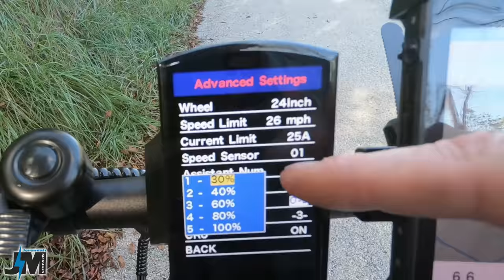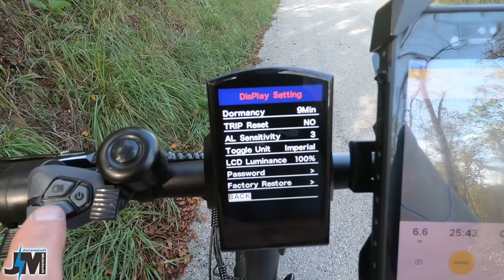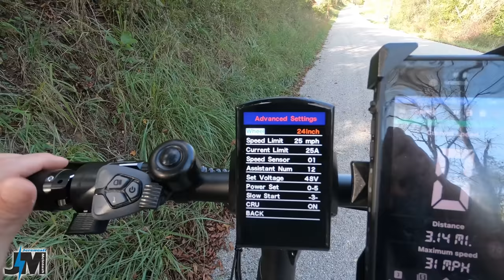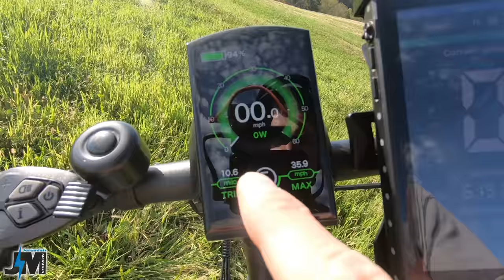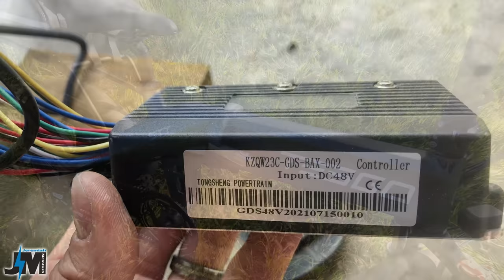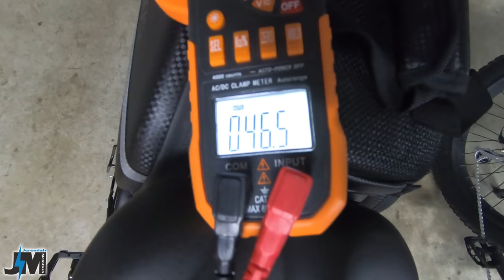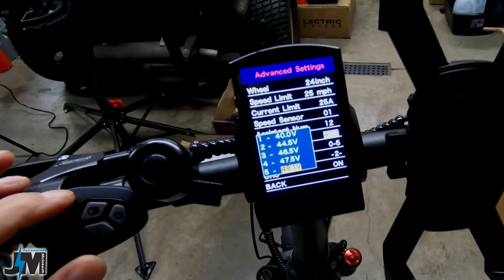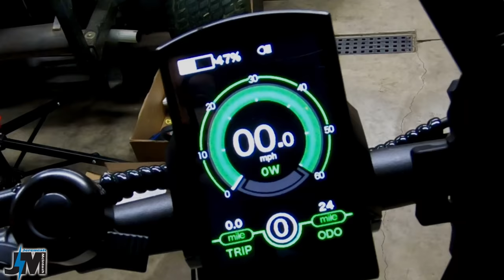Tesgo Fat Tire Folding E-Bike Review~I never seen hydraulic brakes like this on a electric bicycle!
Tesgo Fat Tire Folding Ebike Review! The Tesgo Strength 1000w Ebike is one of the most powerful ebikes I have.  It has plenty of power a 48v 15AH battery and performed great!

Update as of 9/25/22 one of my Viewers sent me photos of the Tesco STT he purchased and the quality of the welds are no longer smooth and are very pronounced.￼ Not as nice as the bike in this review!

All  items I used in this video And recommend can be found at my